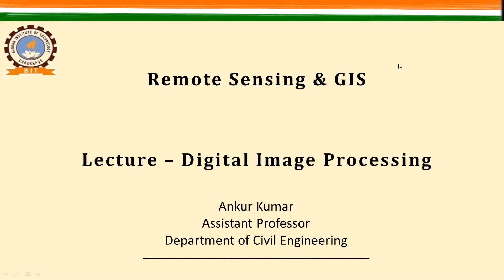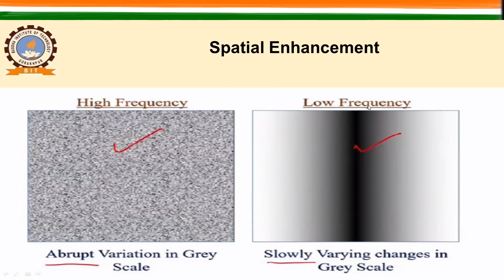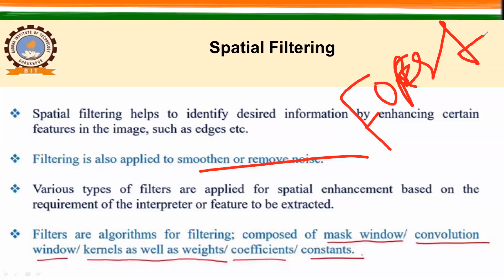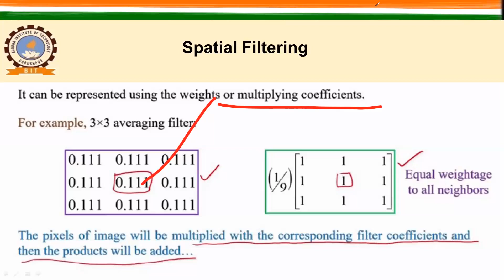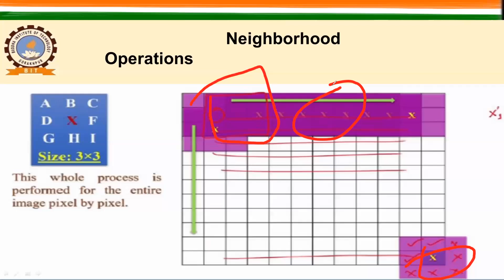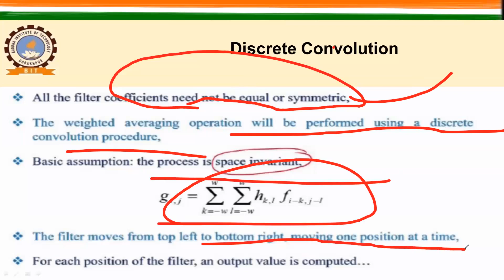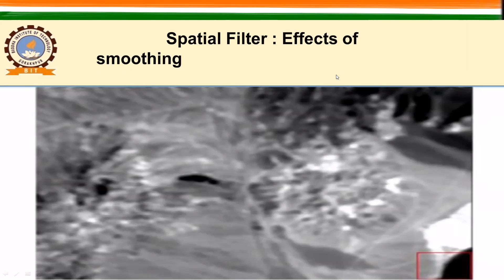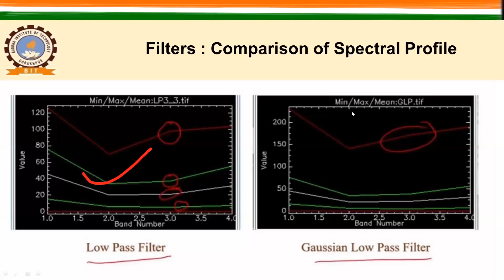Lec 31 _ Image Transforms